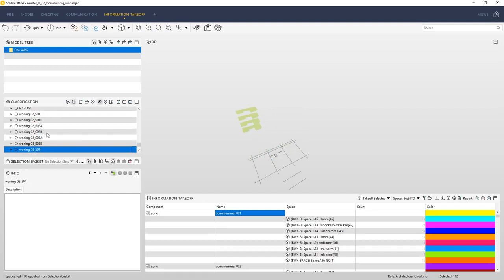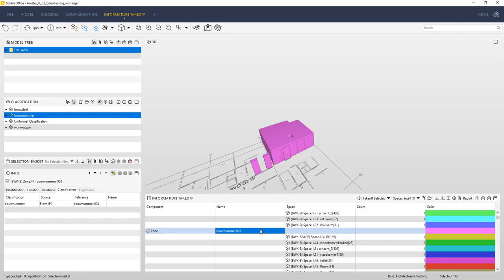RuimteModel in Solibri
versnelde video van een Ifc ruimtemodel zoals ik die presenteerde in mijn BNA webinar over de BIM basis ILS versie 2.

Wanneer je ruimten goed zoneert vindt je deze terug in het Ifc model
Kijken we hier bijvoorbeeld naar de zones van woning W04
Dan zien we hier dat de BVO-zone van woning W04 een aantal keer voorkomt
Kijken we vervolgens naar het woningtype W04 dan zien we ook de ruimten die hier binnen vallen.
En onderaan zien we de GO-zone van woning W04.
Dit is niet echt gesorteerd. Daarvoor kunnen we classificaties aanmaken.
Dit zijn echt de zones. Oppervlakken zijn 2D, dus vlakken.
Maar met een classificatie kun je meer doen.
En als we deze uitvouwen vinden we zo een enkele GO van woning W04.
Die kunnen we ook uittrekken. Kijken we naar de BVO’s dan zien we hier ook wee W04 7x,
Kijken we naar de GO’s, hebben we hier gesorteerd op bouwnummer maar wanneer je de zones in een eigen propertyset stop kun je ze ook gebruiken om op te sorteren. Hier per woningtype, W04 weer 7x.
Zelfs kunnen we nog verder gaan. Hier de zone BVO W04, dit zijn de 7 verschillende BVO’s die erbij horen.
Verder naar beneden vinden we de bouwnummerzones met daarin de spaces en zelfs de gerelateerde elementen.
Bouwnummer is de belangrijkste zone, hierin dus de ruimten en elementen alsook de GO en BVO zones.